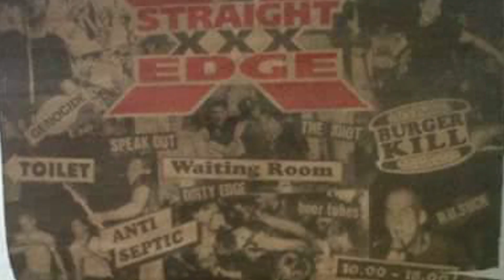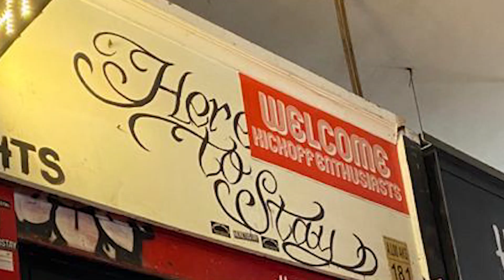UNITE ASIA PODCAST | EP05 | Aca of Straight Answer [Indonesia]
In our fifth episode of the Unite Asia Podcast, we welcome who is absolutely at "legendary" status in our eyes. We invited the hilarious Aca, vocalist of legendary Indonesian hardcore band Straight Answer formed in 1996. He has a wealth of life experiences to share with the world including how a dude in Jakarta found his way to punk rock and then starting his band Straight Answer to years later running a store that is his bread and butter. He even was open enough to talk about a massive health scare that happened 4 years ago that required multiple surgeries including the removal of part of his skull - thus why he wears a helmet on stage when he performs.

Unite Asia Podcas第五集！今次我哋邀請咗印尼hardcore scene一個重要嘅人物 - 傳奇hardcore樂隊Straight Answer（成立於1996年）嘅Aca。 Aca講到佢第一次聽 punk rock 係聽Sex Pistols ；另外佢有提到4年前進行嘅一次緊急腦部手術， 手術需要將佢部分嘅顱骨被切除， 呢個就係點解而家佢喺台上表演時，一定要必須戴頭盔嘅原因。

而家除咗平時嘅”News“部份，我哋新加咗“Unite Asia每週精選” 同 “觀眾每週精選”。

多謝收睇！
多謝大家嘅評論同分享！
多謝大家對Unite Asia嘅支持！

Video Edited by Nicco Long

UniteAsia.org presents Unite Asia Podcast:

A podcast to further enhance the purpose of the website which is to provide a platform for Asian punk, hardcore, metal, indie-rock bands to get their music and message out there. With the podcast, we now dive deeper behind the inspiration of our guests to do what they do.